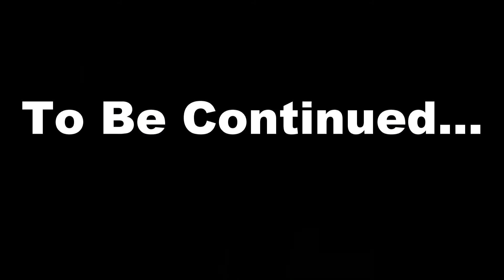Funny Smash Bros 3DS Moments 3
our funny moments from our Super Smash Bros for 3DS matches between Labor Day 2019 and Labor Day 2020